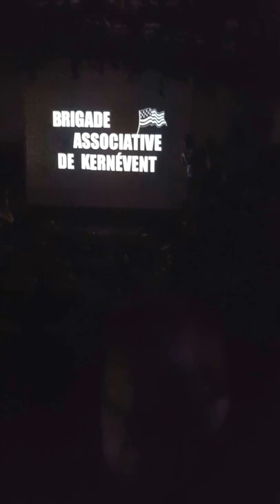Foyer REACTS to BAK VIDEO!!? - TRY NOT TO BLOW THE WHISTLE CHALLENGE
OMG!! You won't believe what happens at 2:39!!!
Un message du ministère de l'éducation nationale.